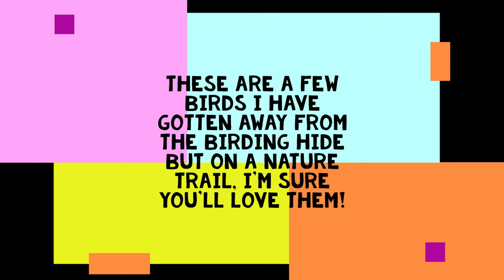The Wildlife of Sattal and Bhimtal Part 3!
My favourite still is the Great Barbet!
HEY YOU SUBSCIBE AND HAVE A NICE DAY!
LINK TO BUYING MY CAMERA (Nikon Coolpix P950)